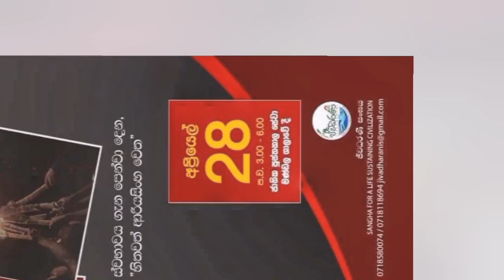அருட் தந்தை அன்புராசா / P සිවගුරුනාදන් /அன்புள்ள ஆரியசிங்க! | හිතවත් ආරියසිංහ වෙත! 28Apr23 ©Don Maya